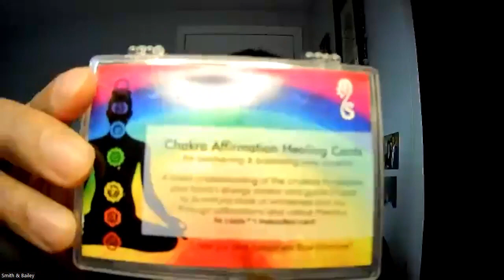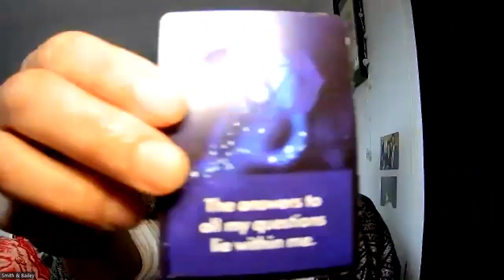DIVINE INNER CHILD CONNECTION | SMITH & BAILEY MEDITATION | CLAIM YOUR BIRTHRIGHT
CUP-A-COFFEE | JEWELRY | JOURNALS AND BOOK COVERS

🌐 SMITH & BAILEY WEBSITE COMING SOON!